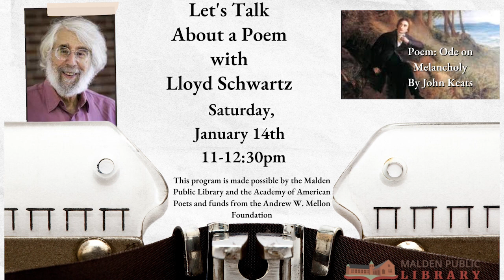Let's Talk about a Poem with Lloyd Schwartz: 01/14/23 Ode on Melancholy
This program was recorded on January 14th when our community met to discuss: "Ode on Melancholy" by John Keats.  Poet Lloyd Schwartz is the poet laureate of Somerville and his generous participation is brought to you by the Malden Public Library and the Academy of American Poets and funds from the Andrew W. Mellon Foundation.

To sign up for future programs and receive a monthly invite fill out this form